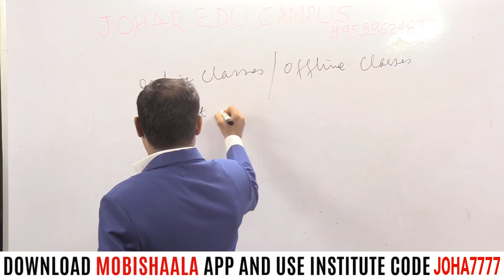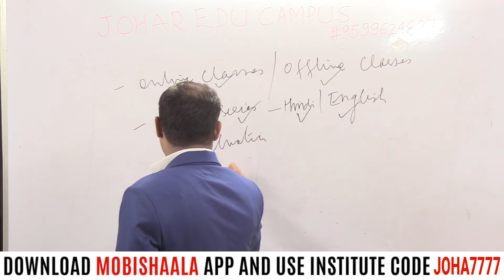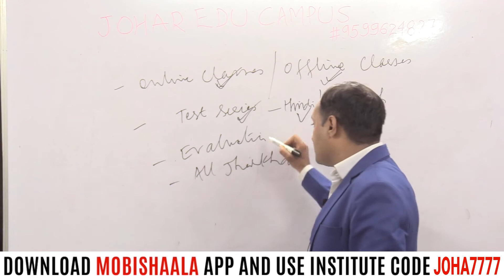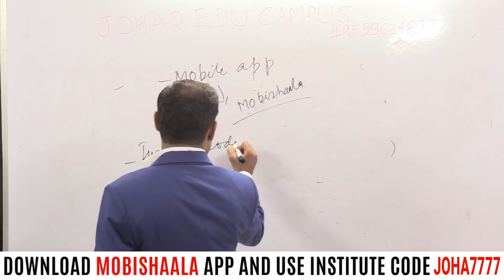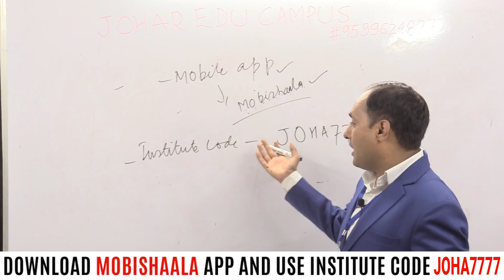Part 2 : JSSC Mains Exam Strategy | JOHAR EDU CAMPUS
JOHAR EDU CAMPUS mobile app powered by Mobishaala provides you end to end solution to the students, Class Video Lectures, Sure Shot Test Series, online and hard copy Study Materials. Guidance to Preliminary Test, Mains Test, and interview.